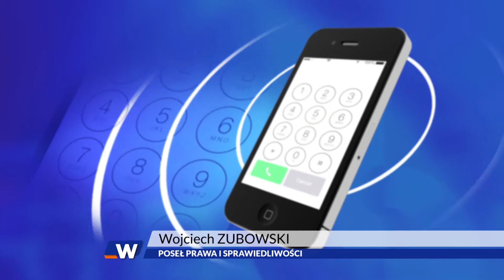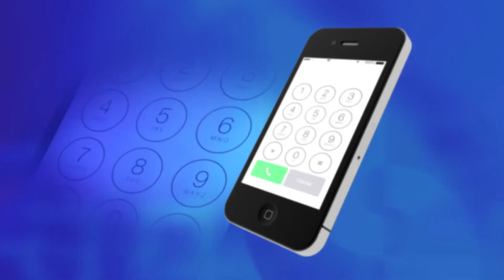GŁOGÓW. (Nie)potrzebny most w gminie Pęcław?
Zgodnie z założeniem rządowego programu Mosty Plus przeprawa mostowa ma powstać w gminie Pęcław w powiecie głogowskim. Ogłoszony przez premiera Mateusza Morawieckiego plan zaskoczył lokalnych samorządowców. Dlaczego? Sprawdzała nasza reporterka Daria Jęczmionka.